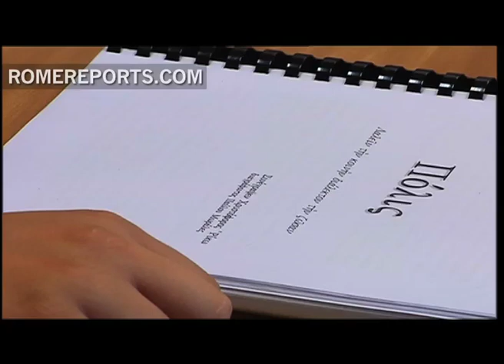Learning Latin, Greek and Hebrew in Rome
During the summer, many students decided to learn a new language. English may be the most popular, but others choose to learn so called 'dead languages.'